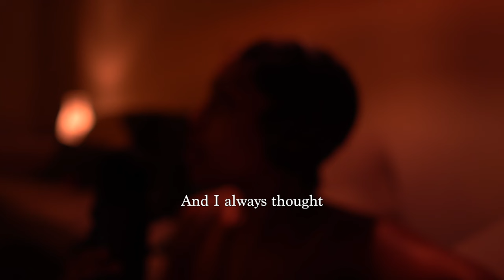I'm the love I've been looking for | SELF LOVE TALK (deep dive) 30th birthday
Im embodying a true sense of self.. one that exists without validation or really any outside force that makes me feel better or worse..
But one that makes me more curious and eager to explore deeper within myself.. deeper ways to find fulfilment and happiness..
Nothing has brought me more fulfilmnt than dedicating my life to a craft and building something from scratch.. theres nothing like it really..
because in the beginning stages of creating anything.. takes a level of curiosity and bravery to pull something out of nothing.. most dare not to do it..
not because doing it would be challenging or worth while..
but because it would maybe call to discover too much within ones self.. that if unprepared could shatter anyones own reality..

SPOTIFY PODCAST:
"THE Raw and a Half Podcast"